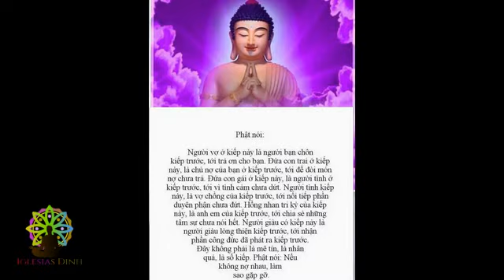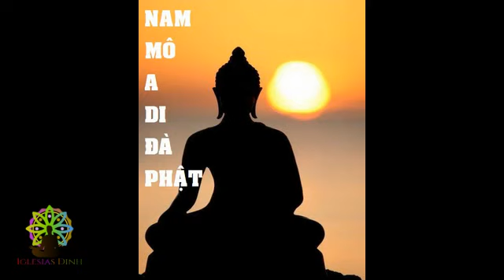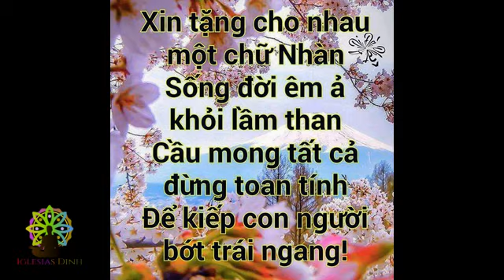Kinh Hoa Nghiêm - Tập 32